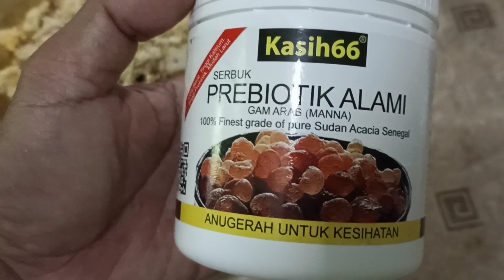Nasi Goreng resipi turun-temurun..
Masak nasi goreng resepi sendiri..